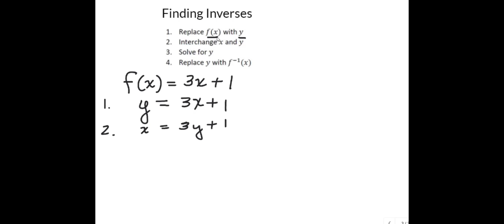Inverse Functions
Finding the inverse of a function